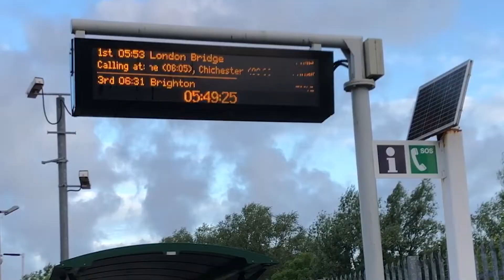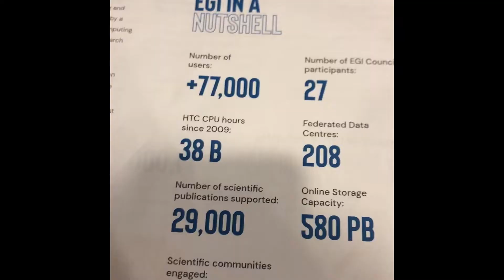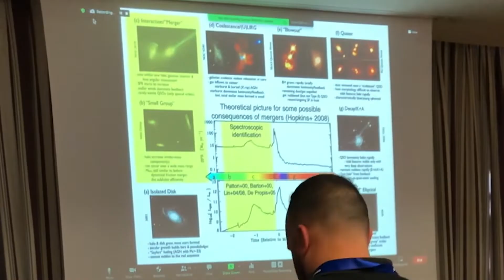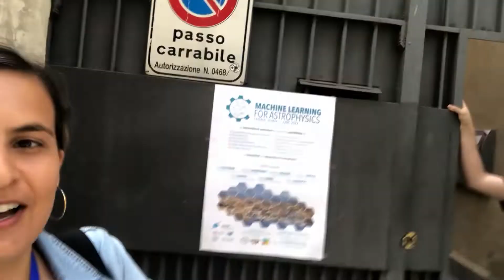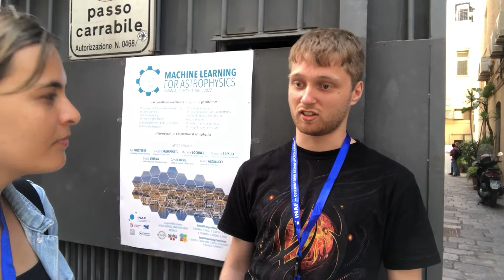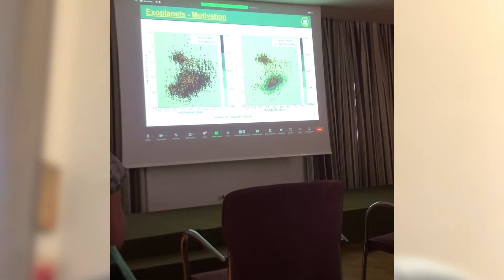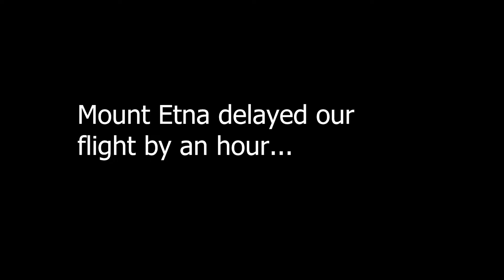Sicily Vlog, 2022 | Machine Learning for Astrophysics Conference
Hello! Susanna here! I’m going to be giving you exclusive access into what an academic conference looks like. I went to the ‘Machine Learning for Astrophysics Conference’ which was held in the Il Principe hotel in Catania, Sicily. We talk about everything from my holiday exploring some of Sicily’s most stunning places, such as Mount Etna… to interviewing some of the amazing people at the conference and hearing about their cool research. So take a look!

Director, producer and host: Susanna
Editor: Susanna and Chris

Image credits:
Susanna in Catania image: Isabella (Thank you!)